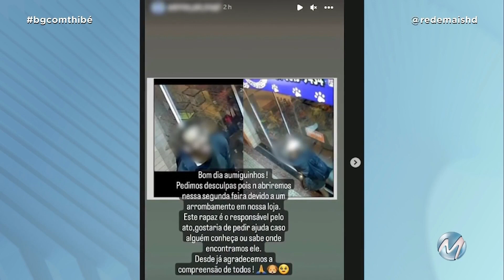HOMEM FURTA PET SHOP EM JUIZ DE FORA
Um pet shop foi furtado em Juiz de Fora. Câmeras de segurança flagraram a ação do criminoso. O suspeito fingiu que estava dormindo no perto da loja local para disfarçar a ação.